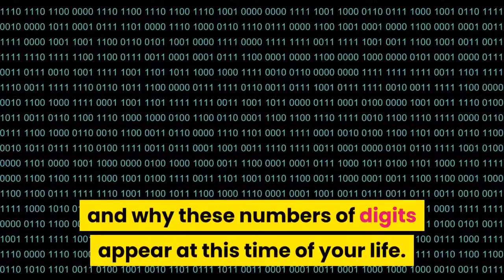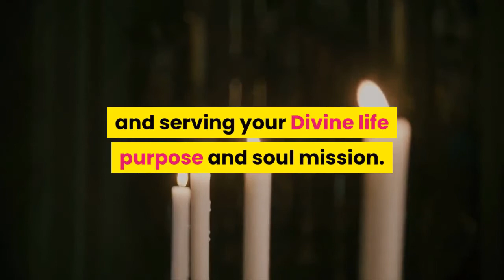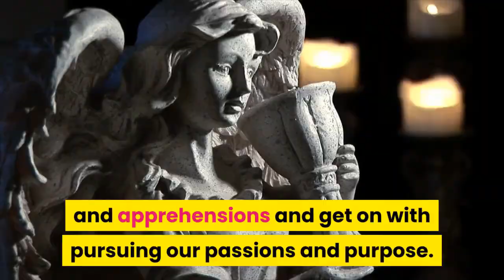🔴 1212 Angel Number Meaning | Are You Seeing 1212? | Numerology Box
Secrets of angel_number_1212

Do you see 12 : 12? Please believe that you have been guided here to learn about the meaning of 12 12 angel number
and why these numbers of digits appear at this time of your life.

numerology_1212 is a compilation of the energies of number 1

(appearing twice, amplifying its vibrations),

 and the attributes of number 2 (also appearing twice, magnifying its influences).

numerology_secrest 1 instills the attributes of creation and new beginnings,

courage, attainment and inspiration,

self-leadership, assertiveness and initiative.

 Number 1 relates to creating our own realities with our thoughts, beliefs and actions,

 and encourages us to step out of comfort zones in order to attain our goals.

 Number 2 represents balance and harmony, duality, faith, devotion, insight, co-operation, adaptability and diplomacy, partnerships and relationship.

Number 2 also resonates with faith and trust and serving your Divine life purpose and soul mission.

Angel Number 1 2 1 2 is a message from your angels

that you are to stay focused on your highest expectations as the angels

and Universal Energies work behind the scenes helping you to manifest your wants and needs,

 goals and desires.

Angel Number 1 2 1 2  is a powerful sign that you are to step out of your comfort zone and take new directions

and begin new projects

and ventures that you have been wanting to do for a long time now.

Angel Number 1212 encourages us to release our fears and apprehensions and get on with pursuing our passions and purpose.

Angel Number 1 2 1 2 asks that you stay on a positive path and to use your natural skills,

 talents and abilities to their utmost for the benefit of yourself and others.

 Use positive affirmations and visualizations to enhance energies and draw them towards you.

 The more you focus on the positives, the quicker they are manifested into your reality.

Number 1 2 1 2 also relates to number 6 (1+2+1+2=6) and Angel Number 6.